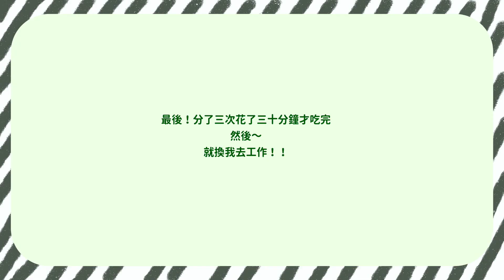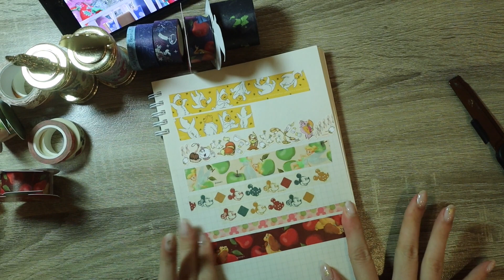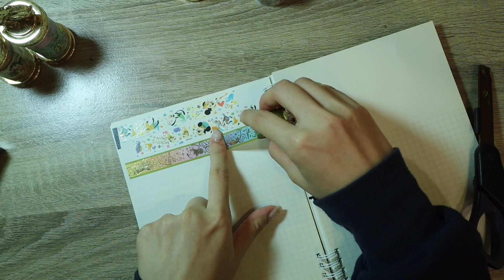Vlogmas#18 暖心日劇推薦🥰 Kelly來玩💁🏻‍♀️雙子座生存之道🥺整理紙膠帶們📓 l EVALIN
最近的影片都滿平淡的，感覺不太需要時間軸😆

☃️看完影片後想跟我分享你的生活可以留言在下方，或是在instagram上tag @evalin555 or showevalin 我就會看到囉